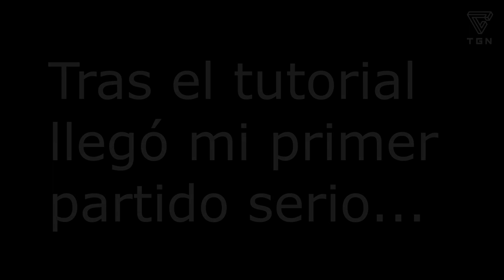TOWN ENTRENADOR | TGN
Town juega Football, Tactics & Glory!!

Recuerda que dos veces al mes ITOWN está subiendo gameplays a nuestro canal! Además, todos los meses tenemos ANIMACIONES de tus youtubers favoritos!